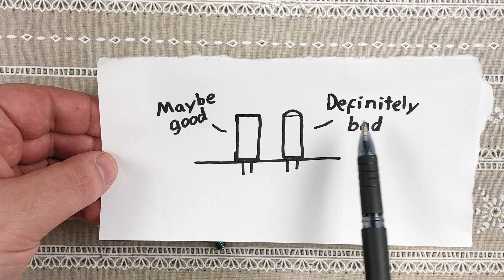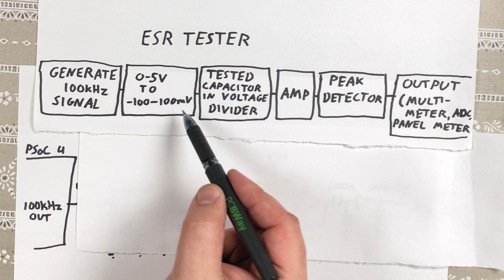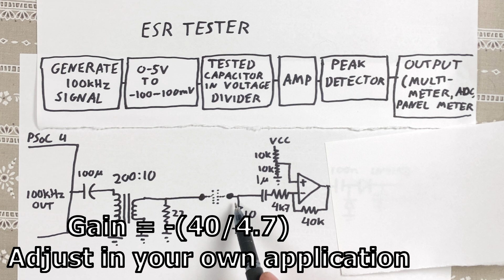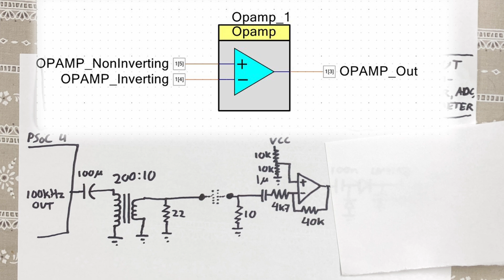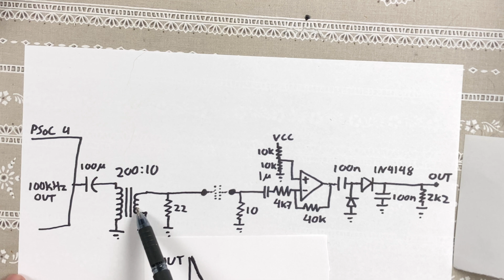How To Make Simple ESR Meter/Tester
DIY ESR Meter for testing electrolytic capacitors.

In this video I try to explain how you can design your own ESR meter / ESR tester. The PSoC 4 chip I used was only used to generate 100kHz square wave and I also used it's internal operational amplifier, both of which could have been done with generic parts like 555 timer and rail-to-rail operational amplifier.
Turn-ratio of transformer should be such that the input signal from what ever oscillator you use will be transformed to 100-200mV or so peak-to-peak.
Amplifier's amplification should be adjusted to make the output voltage of this whole circuit just slightly lower than the higher end of the measuring devices (DMM, ADC, panel meter) measuring range, when measured capacitor is replaced with short circuit. That allows effective use of whole measuring range.

This wasn't made to measure exact ESR value, but to check if capacitor's ESR is in the right ballpark. 0.1Ohm, 1Ohm and 10Ohm resistors were used to check the output voltage that represents each of those resistances. Those readings can then be used as reference when figuring out if capacitor's ESR is even close to what it should be.

0:00 Intro - Why ESR Tester Is Needed?
0:36 PCBWAY.COM
0:56 Many Designs With Same Principle
1:12 SECTION 1: 100kHz Signal
1:42 SECTION 2: Step-Down to 200mVp-p (Transformer)
2:16 SECTION 3: Capacitor Being Tested - Part Of Voltage Divider
2:40 SECTION 4: Amplification
3:10 SECTION 5: Envelop- /Peak-Detector (AC Amplitude to DC level)
3:35 SECTION 6: Output to DMM, ADC or panel meter
3:52 Voltage at different ESR values
3:59 Adjust Circuit Accordingly
4:39 "Calibrate" - Find out ball park readings
4:59 Testing Bulging And Good Capacitor
5:23 No Need To Use PSoC 4...
5:39 Couple More Examples